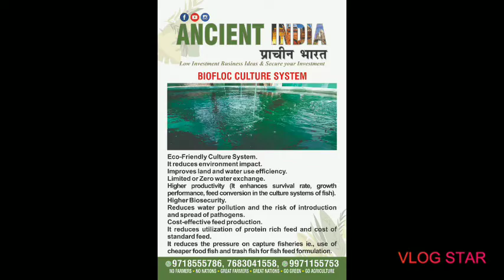Ancient India Agribusiness Awareness Campaign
Free Awareness Campaign for Agribusiness Activities